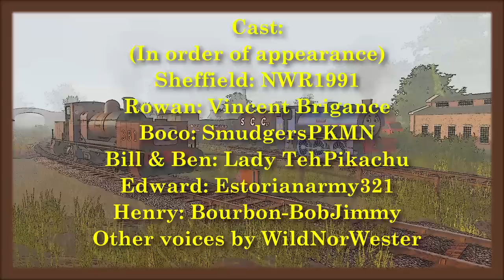STMY Rowan the Garratt Engine: An Elusive Quarry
Rowan arrives on the North-West Railway.  But his first meeting with a certain pair of tank engines doesn't go as expected.

Bear is voiced by Chase Hutton.

Music used includes 'James Transports the Queen of Sodor - Series 7' by @OneTramBand.

Thomas and Friends copyright Mattel. No profit is being made from this video.